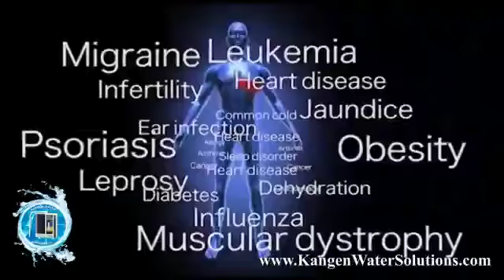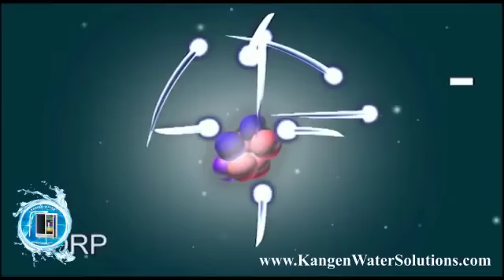Enagic kangen live water property sare ravina tandon more info: Jitendra israni Gujarat. 9825772380